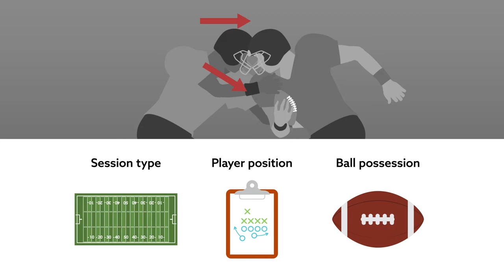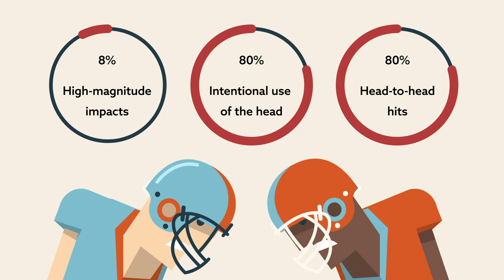Intentional head-to-head hits appear common among American youth football players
Alois et al., "Do American Youth Football Players Intentionally Use Their Heads for High-Magnitude Impacts?" The American Journal of Sports Medicine(2019). doi:10.1177/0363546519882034